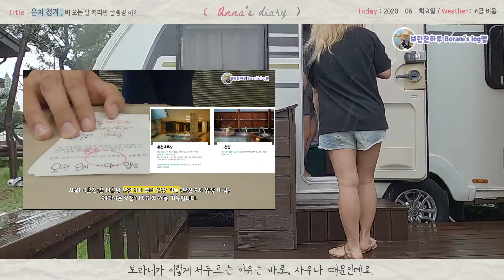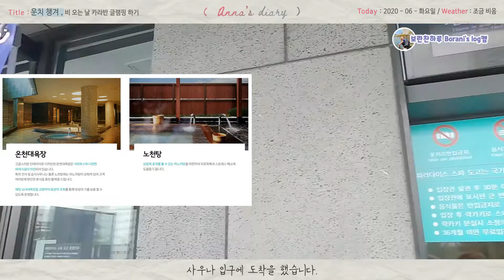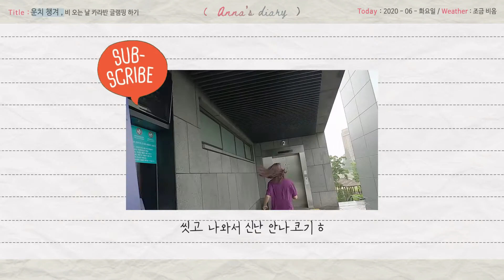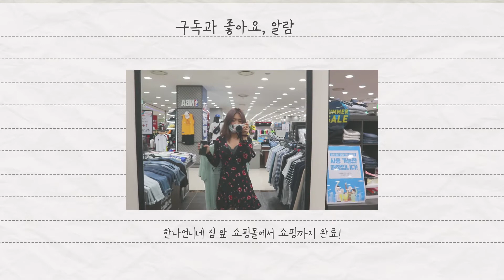EP.03 ⛺️캠핑헤윰 : "뜨근하게~아침 사우나 포기 못해 🧖" | 충남아산 카라반캠핑 • 파라다이스스파도고 • 온천 워터파크 [카라반캠핑뿌시기 3편]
안녕하세요 안나입니다.
오늘의 컨텐츠는 '카라반 캠핑 브이로그'입니다.
영상에서 아산에 위치한' 파라다이스 스파 도고'의 자세한 이용법을 확인 하실 수 있습니다.

Hello, I'm Anna.
Today's content is Caravan Camping Vlog.
you can check out how to use 'Paradise Spa Dogo' located in detail in this video.

💬 video info
- 파라다이스 스파도고 사이트

01. 보란찬 하루
02. 목련이+아메네